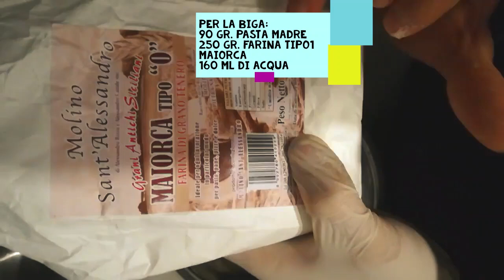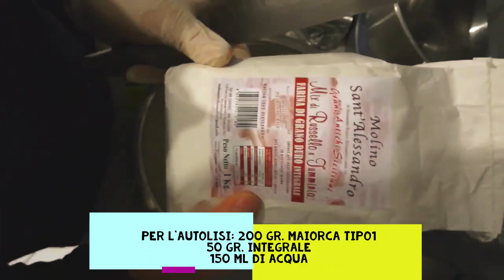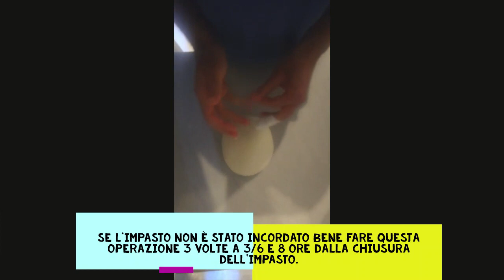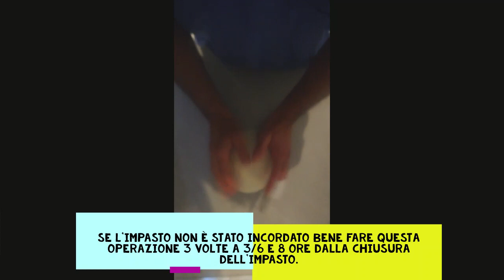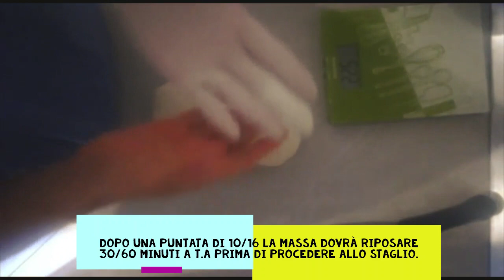PIZZA ALLA NAPOLETANA CON GRANI ANTICHI siciliani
PIZZA ALLA NAPOLETANA CON GRANI ANTICHI SICILIANI E LIEVITO MADRE

Un ottimo compromesso per gli amanti della napoletana tra salute e gusto. Fare una pizza con un ottimo cornicione usando però farine deboli e non raffinate si può. Ricetta e procedimento spiegato minuto per minuto. Ascoltate fino alla fine per non perdervi nessun passaggio!